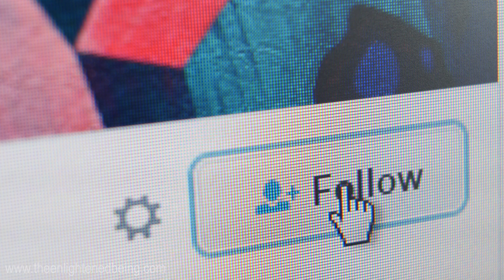People On Their Deathbed REVEAL what they REGRET The Most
Bronnie Ware wrote a book called "The Top Five Regrets of the Dying", a book detailing what people on their deathbed regretted the most. The number one regret listed in the book was "I wish I'd had the courage to live a life true to myself, not the life others expected of me." In our pursuit of living up to false standards, we spend our lives doing things we do not like instead of doing things that uplift our souls. Dr. Tim Kasser's research suggests that wealth and status do not equate to well-being. It has the opposite effect on us. Every person has two kinds of motivation: intrinsic and extrinsic. People pursuing intrinsic goals show a higher of fulfilment and well-being. The more you are driven by extrinsic values, the more you starve your intrinsic values. One day when you realize that your life is almost over, you will look back on your life with clarity. You have one life, and it is too short to leave your dreams unfulfilled.

💱 USDT (TRC-20) Address:
TMisgAMpu491AJgcxoAPZ8RSE3MuLSeZsL
💱 BTC Address:
12haFPZhwWrbtufbcxoPMtHVnhpT45QHtk
💱 ETH (ERC-20) Address:
0xa63b5286be509ed21e1017776f23097bd16101c4

Bronnie Ware is an Australian author, songwriter and motivational speaker best known for her international bestselling memoir called 'The Top Five Regrets of the Dying', published in 32 languages. She was a palliative carer from Australia who spent most of her life caring for people with serious illnesses and listening to their deathbed regrets. In 2012, she wrote the book that became and instant success. You may visit her website here:

This video was made with the written permission of Bronnie Ware's team. This YouTube channel and its associated website has the permission to mention Bronnie Ware's name, her book and the top regret of the dying in videos and articles.

👍 A lot of effort has been put into making this video.

Video licensed from Art Grid, Storyblocks & Pexels.
Music licensed from MotionArray.
Speech audio owned by OfficialTEB.